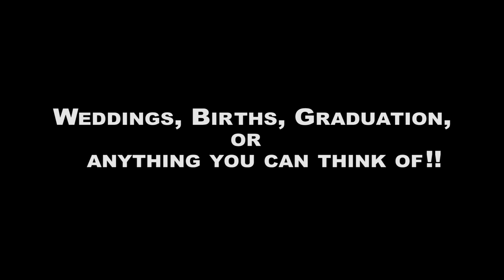Ashley & Chad's Wedding Invitation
A wedding invitation for a bride and groom.